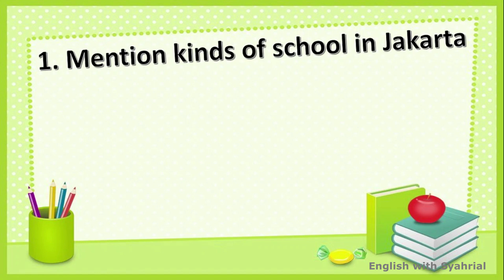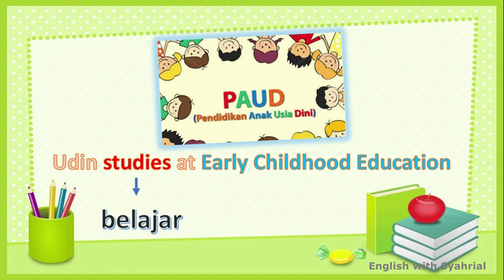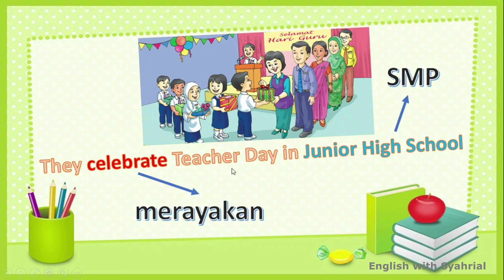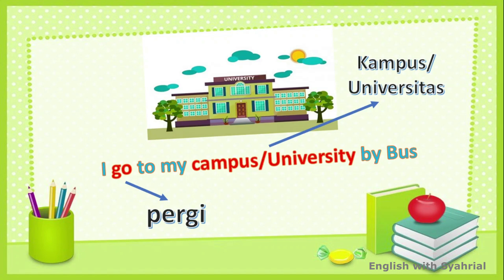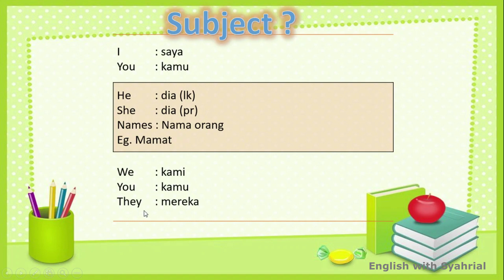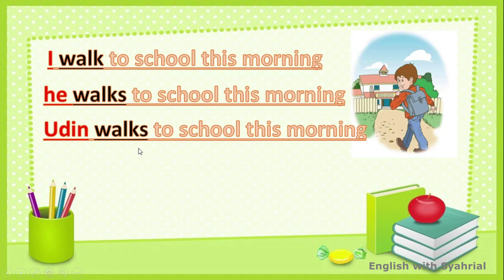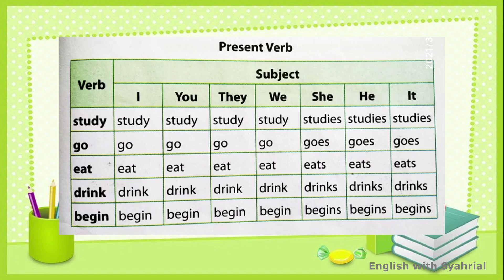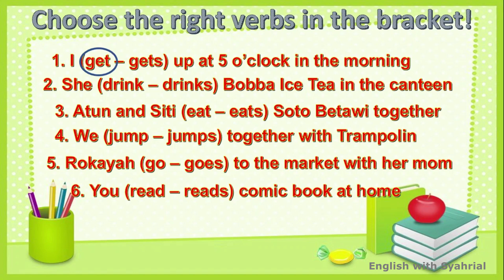Chapter 14 Third Grade Kinds of School in Jakarta Present Verbs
Video ini saya buat untuk peserta didik Sekolah Dasar Negeri/swasta di DKI Jakarta Bidang Studi Muatan Lokal Terintegrasi dengan Bahasa Inggris dengan Materi Kinds of School in Jakarta dan Juga Present Verbs dan penggunaannya dalam bahasa sehari hari yang mudah untuk dpahami